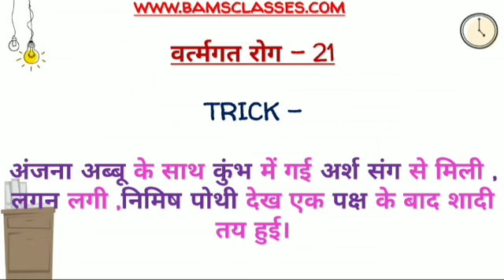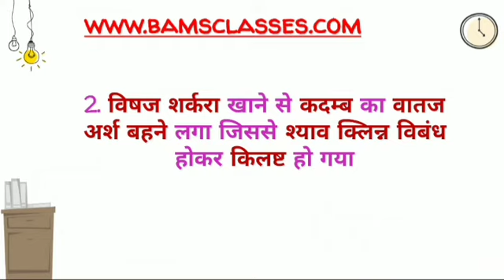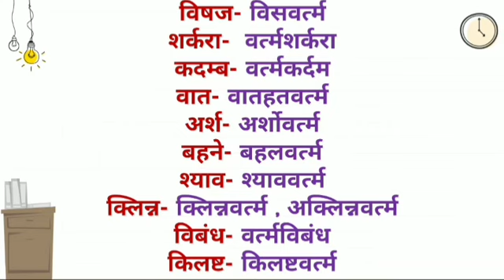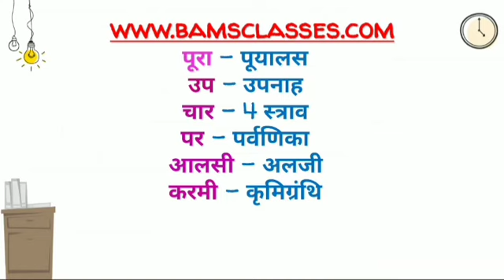संधिगत रोग - वर्त्मगत रोग - With Unique Learning Tricks | शालाक्य तंत्र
नेत्र रोग | Shalakya Tantra mnemonics |  BAMS 4th Year | AIAPGET | Ayurmedical classes |

by Dr. Sima ✍️

In this video you will get some knowledge about syllabus wise point explanation of important tricks of netra rog of shalakya tantra.